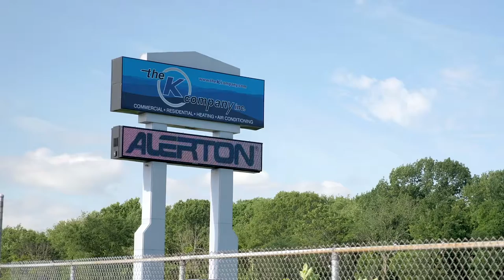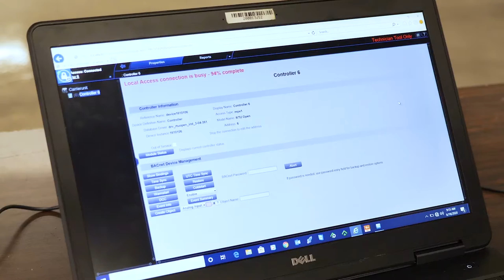Stark State College's Learn to Earn partner The K Company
Learn to Earn is a unique College Credit Plus program designed to give high school students the opportunity to earn college credits that lead to a credential for high demand jobs. Stark State College has partnered with The K Company to give students the chance to earn credits, while working in the HVAC field.